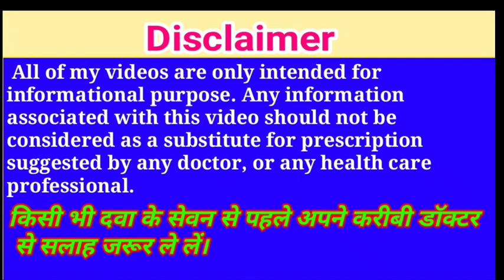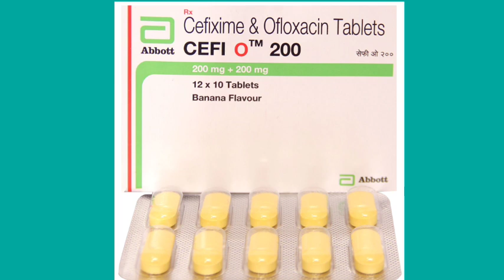पुराने से पुराना टॉयफायड ठीक होगा सिर्फ सही डोज में खा लो। Cefi O Tablet Use, Dose ,Side Effects .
cefi O tablet